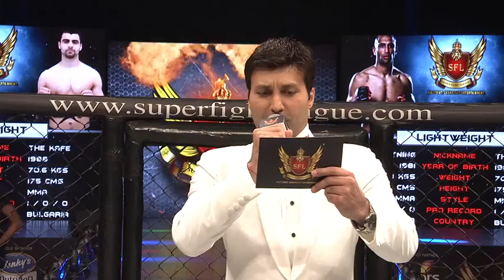SF 3 LAKWINDER SEKHON vs VLADIMIR BYANDOV